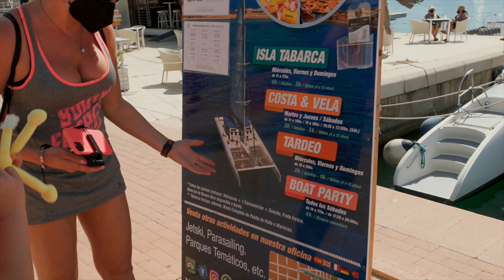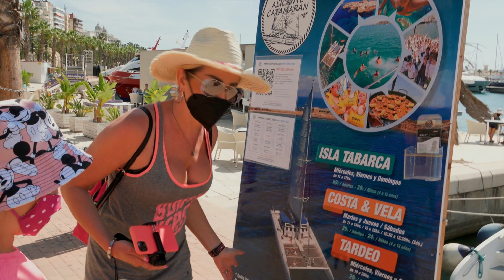ТОРРЕВЬЕХА И МУРСИЯ ВЛОГ 2021 | В ПОИСКАХ РУССКОГО СЛЕДА | ГОРОД МИГРАНТОВ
КОВИДные послабления, провинции в Испании открываются и мы двинули в Мурсию. Кстати знаете фразу - к деньгам!? Посмотрите на фото, ну вы все поняли.
Заскочим в легендарную Торревьеху в поисках русского следа. Ценники в рублях и Испанский язык под запретом! Правда или вымысел?

🎁 Рефералки со скидосами и плюшками:
Интернет и Телефония в Испании - Оператор Lowi с низкими ценами 16 евро в подарок при подключении по ссылке

Испания Наизнанку